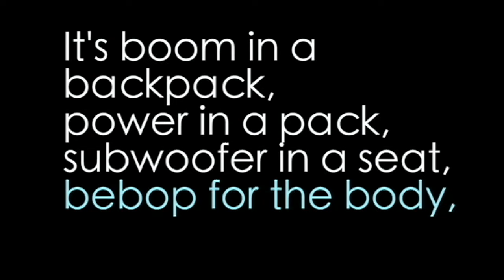Meet SubPac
Orion explores SubPac, a tactile music experience

Video setting: bedroom. Tan carpet, Orion, a white-haired 6 year old DeafBlind boy is laying on the floor with a rectangular-like black object with six sides which is the Subpac.  Orion’s intervener, wearing a yellow shirt and black pants, is sitting against the bed rail with her legs on either side of Orion.

Title: SubPac

Fade to black background with the following text:

"There's a new tactile music experience in the house...
It's boom in a packpack,
Power in a pack,
Subwoofer in a seat,
Bebop for the body,
tactile tunes for Orion!”

Fade to visual of the setting, Orion and his intervener.

Text: This is Orion and his intervener, Nanette. (Arrow is pointing from the text to Nanette’s head.)

Nanette signs: “He’s putting it [the subpac] on his chest.”

Text: Orion has warmed up... let the fun begin!

Nanette rocks herself and the SubPac side to side bopping her head forward rhythmically, Orion smiles and tugs on the SubPac’s coil.
Video dips to black and a new video shows a brown haired Deaf 12 year-old boy joining Nanette and Orion.

Text: Big brother Skyler walked in and noticed the SubPac…

Skyler sits down, joining them, exploring the SubPac. Nanette signs: “On the back, you can feel this.”

Nanette signs, “He [Orion] likes this. He’s grinning.”

Cue in new video clip of the same setting. Nanette starts to move the SubPac but Orion repositions it back his side. Nanette gestures as if “you can have it!”

Fade to still photo of Orion, laying on his back between his intervener’s colorful pink socks poking out of her black pants, his head resting on his right hand, a smile on his face. A smartphone is visible in the upper left corner and the SubPac is in the lower right corner with Orion’s left hand resting on it. The shot zooms slowly into an extreme close-up on Orion’s face, especially his calm and content smile.

Fade to black background.

Credits:

"Filmed & Edited by Heather L. Withrow"

"Voiceover by Anastasia Withrow”

(SubPac logo is shown, too)

"A Withrow Family Production, MMXVI"

"For more stories and videos, visit
A Mom's Musings
A Mom's Musings: Orion The Kid"